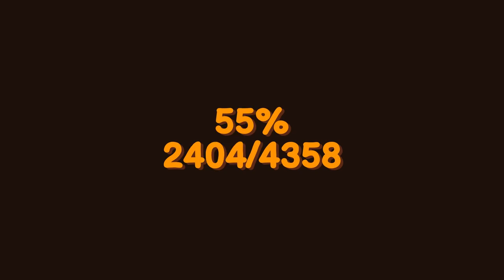My FRIENDS Got SO MAD at My UPHILL Gravity Race! (Hillclimb Track)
Hey everyone! Welcome to another video and today we are back in Zeepkist but this time I decided to go against the grain...or rather GRAVITY...and build a hillclimb track for soapbox cars! I've always been a fan of Pikes Peak hillclimbs and going uphill in a soapbox car is quite counter-intuitive so I figured why not give it a go!

About Zeepkist:

Zeepkist is a racing game for 1-4 players, or up to 16 online, in which players race down extreme downhill soapbox courses to set the best times possible!

If you like weird physics, soapbox racing, and/or creating your own crazy tracks, then this is the game for you!

🔸 Race against time itself in Adventure mode!
🔸 Crash into your friends in 4-player local multiplayer!
🔸 Be the best zeepkister ever in online multiplayer!

🔸 49 official (Early Access) adventure levels!
🔸 Unlockable hats and soapboxes for days!
🔸 Tons of achievements to unlock!

🔸 Create your own zeepkist levels with the level editor!
🔸 Use Steam Workshop to share your levels!

🔸 Enjoy unlimited Dutchness! With classic Dutch content such as the stroopwafel soapbox and the hat of Dutch Santa!

In the Zeepkist level editor, you get access to the same tools the developer uses to create official tracks!

Pick from over 1000 different level editor blocks! (At time of writing), including dynamic physics props and even NPC cats!

Use the paint tool to paint levels however which way you want, pick from multiple skyboxes in the settings menu, and use the tree gun to quickly decorate your levels with lush greenery and trees!

Zeepkist has online multiplayer support for rooms of up to 16 players at a time!

Compete to set the best times possible, unlock wild achievements, and show off your swag hats and zeepkists to your friends!

Zeepkist is currently in Early Access, and actively being developed! Expect new features, content, and other updates to roll out over time!